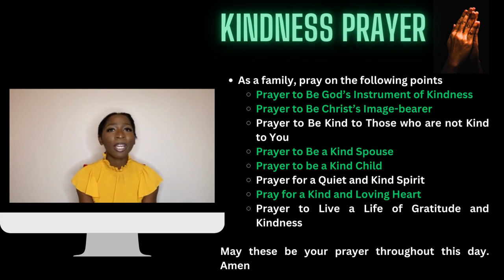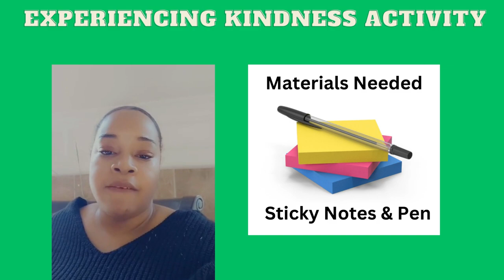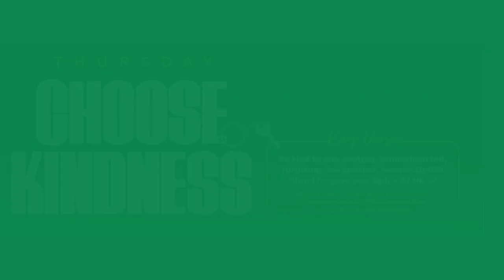Thursday Family Togetherness Week of Prayer (#6 of 7)